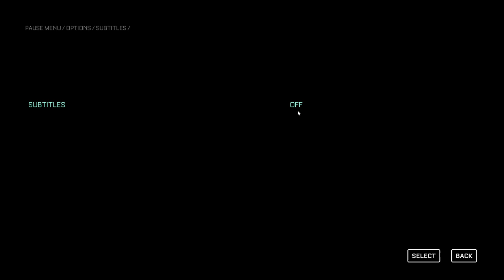The Callisto Protocol | Part 1 | Gameplay | No Commentary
Since it is now on game pass.